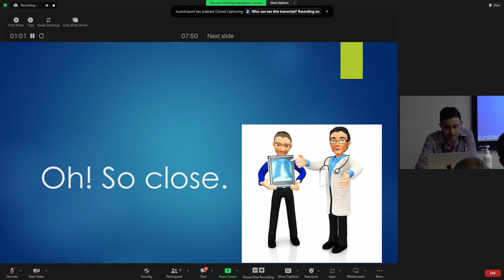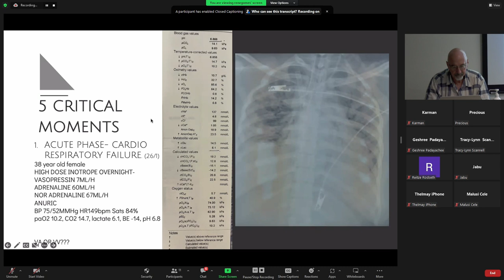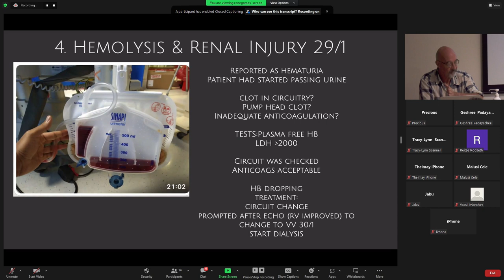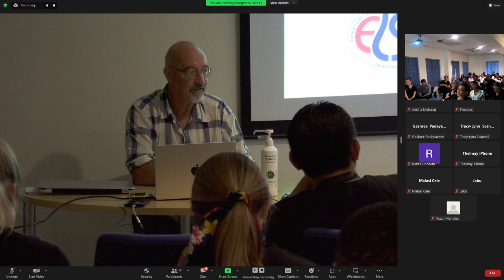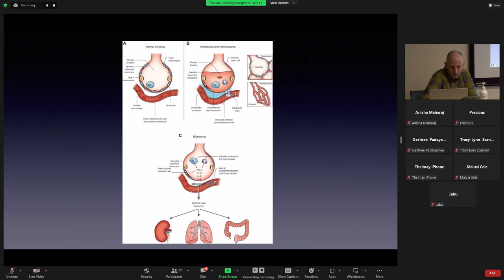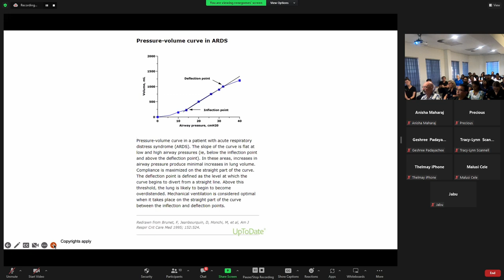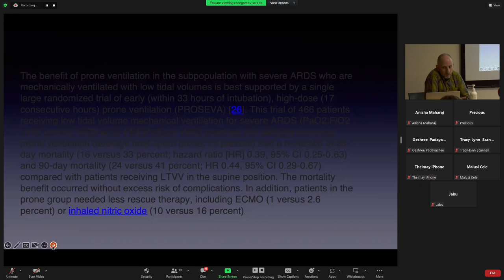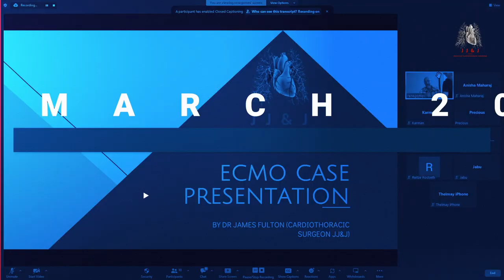Case Presentation - 10 March 2023 [Netcare St Anne's Hospital]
Catch up on the JJ&J case presentation of a patient that had VA and VV ECMO. Various elements of the case were discussed with the MDT that were involved in the care. Dr Kilpatrick also shared some valuable information on lung protective ventilation. (PART1)
So many learning points shared!